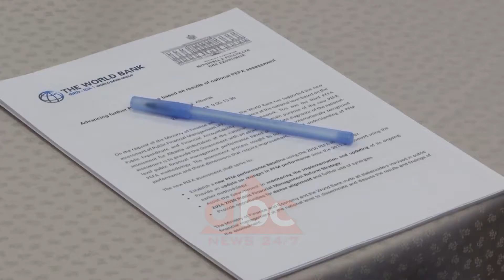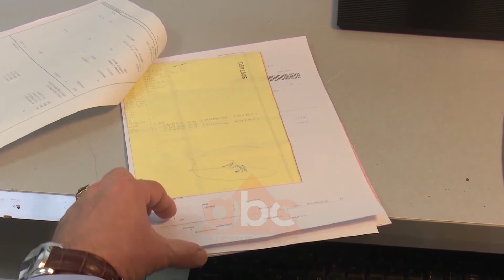Projekti i BB: Te lehtesohet tregtia dhe transporti ne Ballkanin Perendimor ABC News Albania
Shqipëria përfiton 20 milion dollarë nga projekti i ri i Bankës Botërore. I miratuar sot nga bordi i drejtorëve të Bankës Botërore, ky projekt me vlerë 90 milion në fazën e pare, parashikon të zvogëlojë kohën dhe koston e tregtisë në të gjithë Ballkanin Perëndimor.

Pritja në kufi i kushton jo pak por 26 milionë orë në vit këtyre kamionëve. Këto përllogaritje janë bërë nga Banka Botërore.

Linda Van Gelder, Drejtoreshë Rajonale për Ballkanin Perëndimor e Bankës Botërore: “Vonesat në pikat e kalimit kufitar në Ballkanin Perëndimor janë pesë herë më të gjata se në shumë vende të Bashkimit Evropian dhe çdo vit kamionët shpenzojnë deri në 26 milion orë në pikat e kalimit kufitar në rajon, pra thuajse 3000 vjet”.

Për të shmangur këto kosto, Banka botërore ka hartuar Projektin për Lehtësimin e Tregtisë dhe Transportit në Ballkanin Perëndimor  e miratuar këtë të premte nga Bordi i Drejtorëve të Bankës Botërore.

Ky projekt do t’u sigurojë tre pjesëmarrësve rajonalë nga Ballkani Perëndimor gjithsej 140 milion $, ku në fazën e parë sigurohet financim për Serbinë (40 milion $), Maqedoninë e Veriut (30 milion $) dhe Shqipërinë (20 milion $). Parashikohet t’i ulë kostot vjetore të import-eksportit me më shumë se 10 për qind.

Megjithëse vendet e Ballkanit Perëndimor mund të eksportojnë pa tarifa në Bashkimin Evropian, vetëm 10-20 për qind e firmave të këtij rajoni janë eksportues.

Në Shqipëri 87 për qind e firmave shqiptare shesin vetëm në tregun vendas, 10 për qind eksportojnë në BE dhe vetëm 3 për qind shesin në vendet e tjera të Ballkanit Perëndimor. Ky projekt synon ta rrisë tregtinë rajonale nëpërmjet zvogëlimit të masave jotarifore, kohës së nevojshme për zhdoganim dhe kostove të përgjithshme të tregtisë.

Projekti për Lehtësimin e Tregtisë dhe Transportit në Ballkanin Perëndimor do të ndihmojë në lehtësimin e lëvizjes së mallrave në këtë rajon nëpërmjet zbatimit të një sistemi me një sportel unik kombëtar.

Linda Van Gelder, Drejtoreshë Rajonale për Ballkanin Perëndimor e Bankës Botërore: “Nëpërmjet përmirësimit të infrastruktures, futjes së teknologjive të reja dhe rritjes së bashkërendimit mes institucioneve, ky projekt do ta nxisë tregtinë dhe rritjen ekonomike në mbarë rajonin,”

Projekti parashikon të sjellë edhe përfitime mjedisore duke ulur edhe çlirimet e gazeve serrë me thuajse 30.000 ton. /abcnews.al